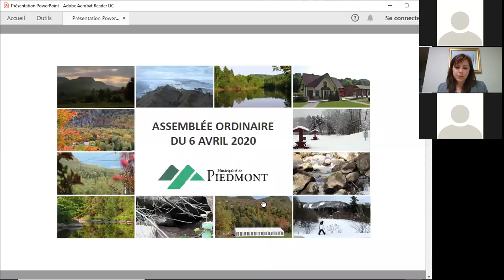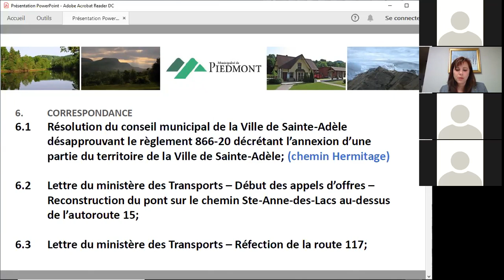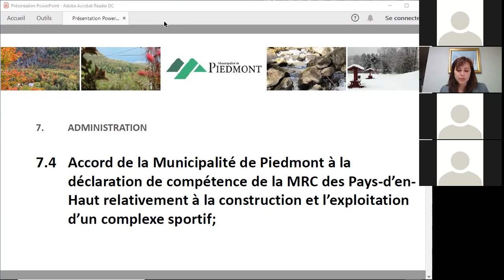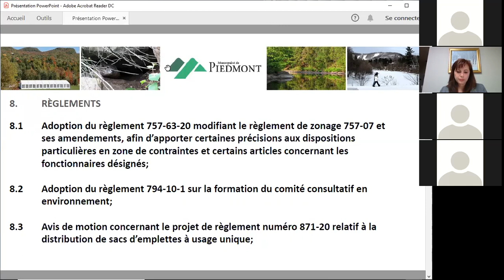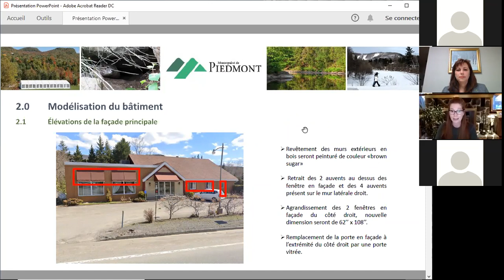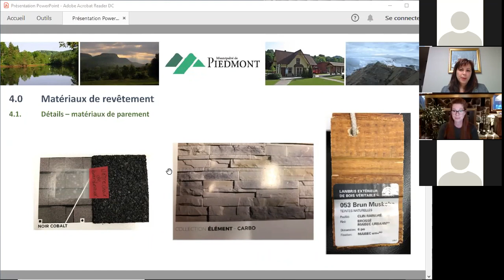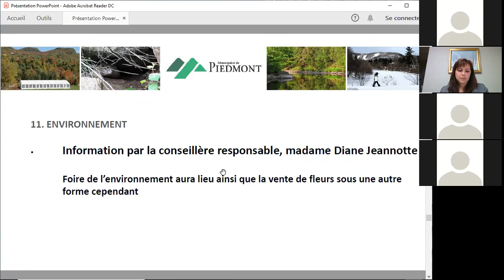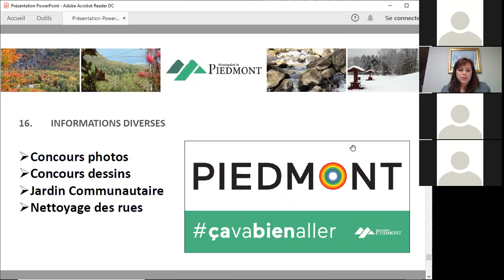Assemblée du 6 avril 2020